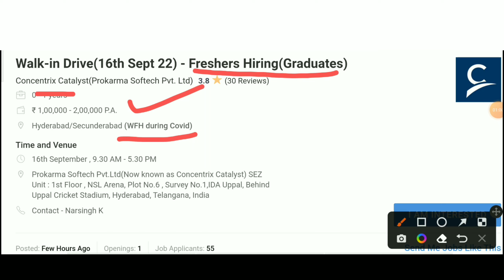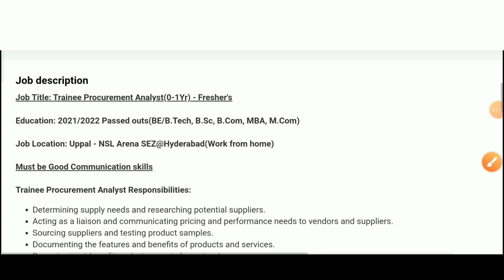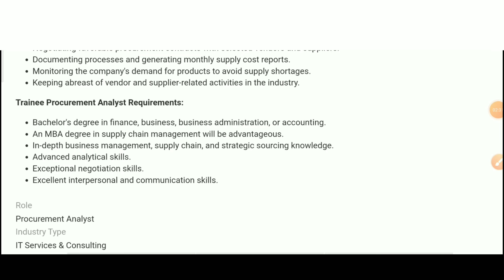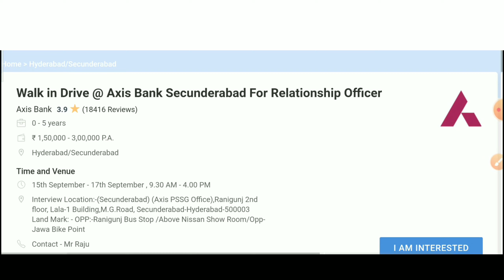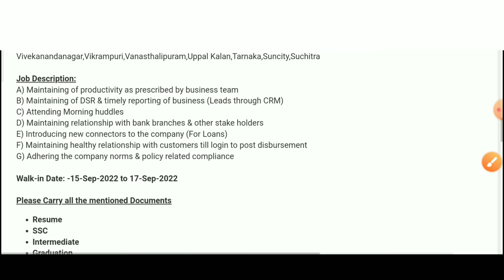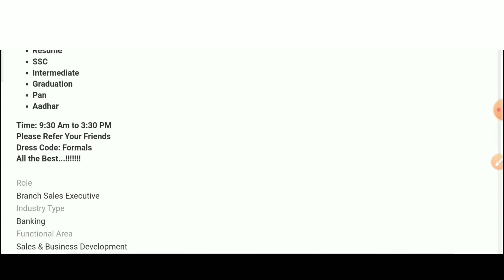Axis Bank Jobs Telugu | Concentrix Latest Jobs | Work From Home Jobs Telugu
👉 Walk-In For B.Tech/Diploma Freshers @Magnova Engineers Hyderabad.

👉 Walk-In -Fresher Jobs- IIFL Gold Loans - Hyderabad - 16th &17th Sep

👉 Daily Walk-Ins | International Voice Process Technical | Non Technical

👉 Customer Support Associate (Telugu Only) @ Startek Aegis